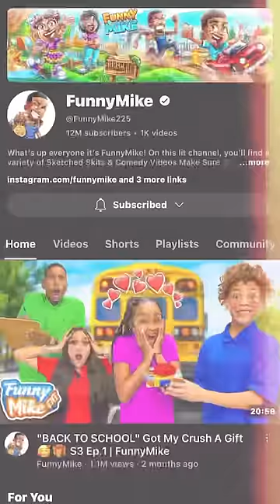We took the mask off the creepy man😱